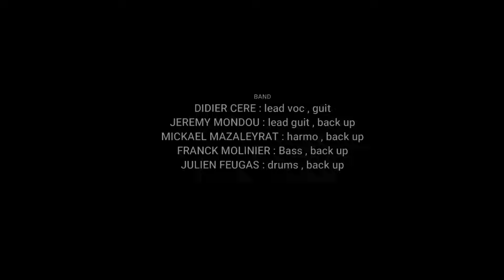CERE BOOGIE BAND - 4m²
Recorded Live at SCORCHED SKULLS
by AM BROCARD
Tribute to JOHNNY HALLYDAY
4m² (  Maxime Rodolphe Nouchy / Pierre-yves Lebert )